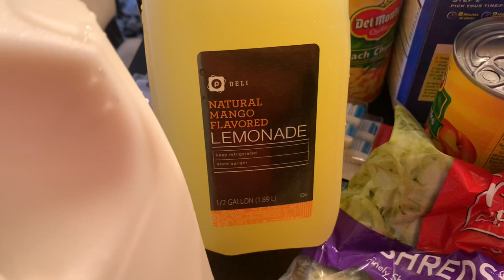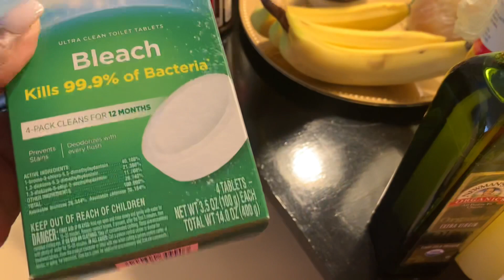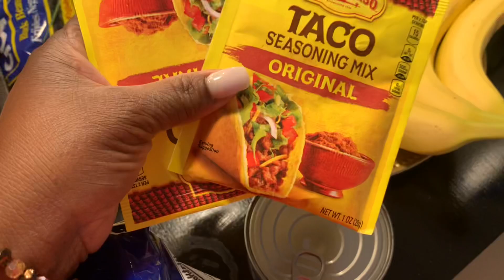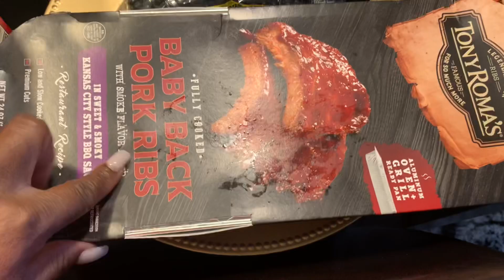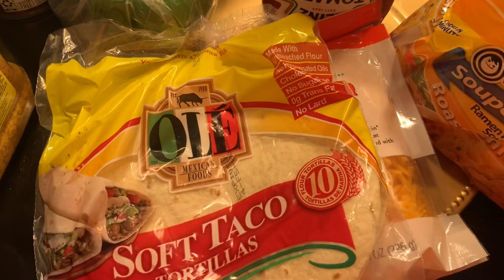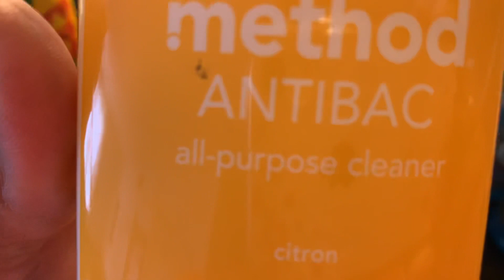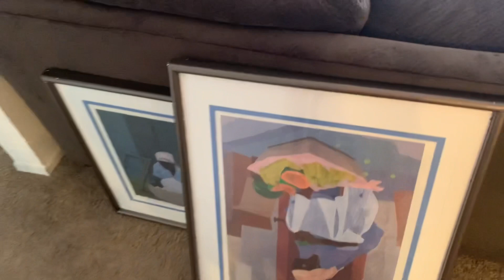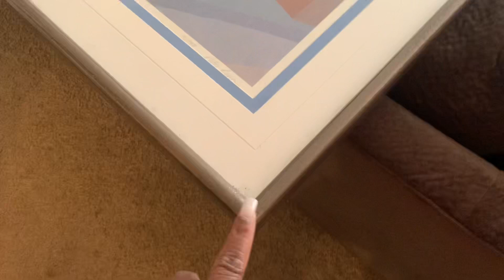Grocery and Yard Sale Haul/ You won’t Believe what I Found at the Yard Sale!!!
I pray you enjoy this Grocery and Yard Sale Haul!!

Send Mail to:
Towanda Smith

Cash Binder for envelopes : Hobby Lobby

Money Tray: Amazon

referral will give you 1 free month and your referred friend 1 month free.

Follow me on Snap Chat @love4winter